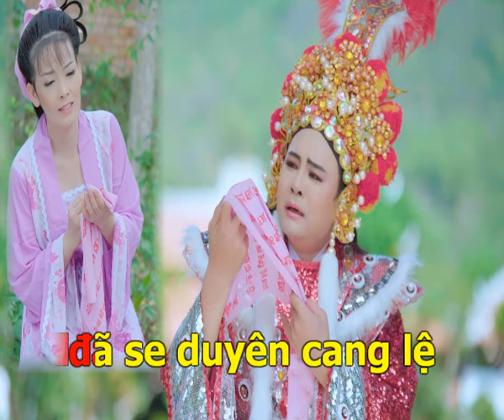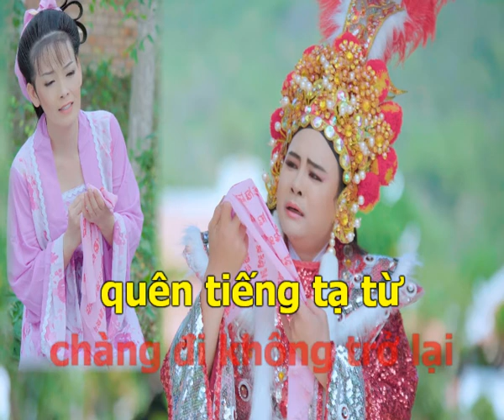karaoke TƯƠNG TƯ NGỰ Cát Phượng (Trích trong CÁNH NHẠN BÁO TIN SƯƠNG - sáng tác: Cát Phượng)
Karaoke TƯƠNG TƯ NGỰ, 77 câu nhịp đôi (Thể loại Bát Ngự trong bộ môn Đờn Ca Tài Tử)
Trích trong CÁNH NHẠN BÁO TIN SƯƠNG
Sáng tác: CÁT PHƯỢNG
☞ Nhấn Ấn chuông 🔔 thông báo để xem video mới nhất nhanh nhất từ Cát Phượng nhé cả nhà.